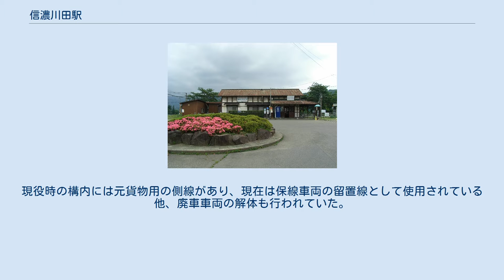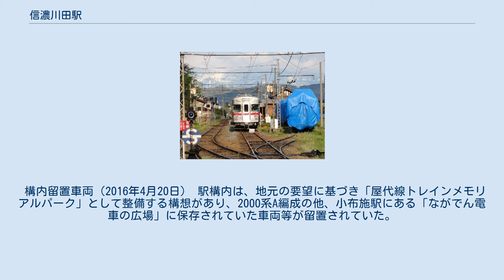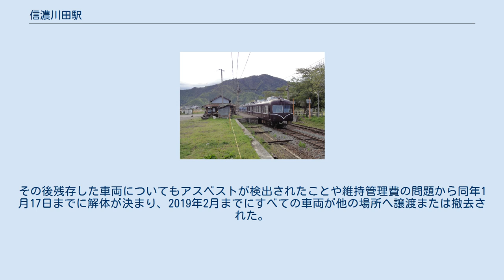信濃川田駅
信濃川田駅（しなのかわだえき）は、長野県長野市若穂川田にあった長野電鉄屋代線の駅。
屋代線廃止に伴い廃駅となり、現在はバス待合室として利用されている。
 廃止後の構内（須坂方、2012年5月） 廃止後の構内（屋代方、2012年5月） 相対式ホーム2面2線を有する地上駅。
無人駅。
2線とも両方向に出発信号機をもつ。
かつて朝夕のラッシュ時には、須坂⇔当駅間の区間運転列車が運転されていたこともあった。
現役時の構内には元貨物用の側線があり、現在は保線車両の留置線として使用されている他、廃車車両の解体も行われていた。
また、駅本屋の柱に据え付けられたホーロー板の駅名標の一部には隣接する駅も書き込まれていたが、この内須坂方面の隣接駅が綿内となっており、1966年に綿内駅との間に若穂駅が開業したことが反映されていなかった。
 1980年代初頭に放映された明星食品のカップラーメンのテレビコマーシャルのロケ地として、また近年では熊木杏里のシングル「七月の友だち」のPV撮影地としても使用された。
 長電バス 年間乗車人数及び1日あたり乗車人員は次のとおりであった。
 構内留置車両（2016年4月20日） 駅構内は、地元の要望に基づき「屋代線トレインメモリアルパーク」として整備する構想があり、2000系A編成の他、小布施駅にある「ながでん電車の広場」に保存されていた車両等が留置されていた。
しかし、鉄道遺構保存に詳しい人材が不足したことなどから計画は頓挫し、2019年1月までに譲渡先が見つかった車両3両については搬出され、老朽化が進んだ2両については現地で解体された。
その後残存した車両についてもアスベストが検出されたことや維持管理費の問題から同年1月17日までに解体が決まり、2019年2月までにすべての車両が他の場所へ譲渡または撤去された。
 信濃川田駅に一時留置された車両は以下の通り。